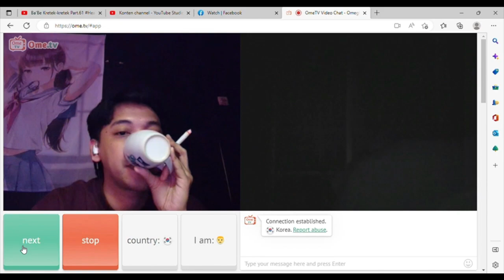SERAH TERIMA SISWA PSG DI SUKABUMI Part.1